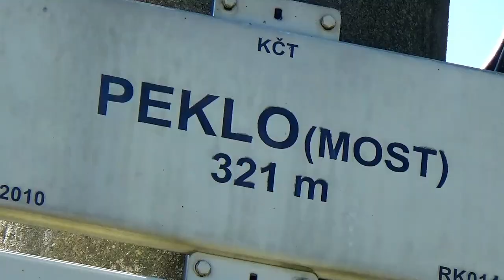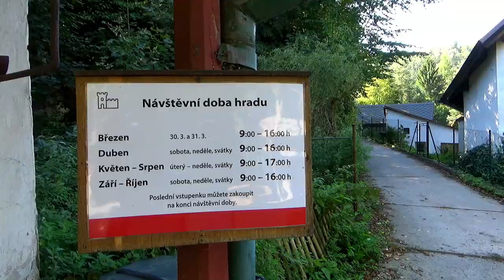Přes Peklo na hrad Litice nad Orlicí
Konec léta je hodně slunečný a chladný, ráno už se teplota pohybuje kolem 10C. Rozhodli jsme se poslední letní den udělat ještě delší vyjížďku. Trasu jsem naplánoval pod Orlické hory v oblasti Česká Třebová, Žamberk, Litomyšl. Pro rychlejší přesun, jsme ráno jeli po dálnici a rychlostní silnici až k Moravské Třebové. Potom už jen klikaté silnice. První zastavení byl kostel Nanebevzetí Panny Marie v obci Šedivec. Druhým bodem byla Tyršova rozhledna v Žamberku. Velmi zajímavá stavba a jdou krásně vidět severní hory. Po velice pěkných klikaticích jsme zamířili k nejsevernějšímu bodu dnešního dne. Je jím silniční krytý dřevěný most v PEKLE. No nejeďte do pekla :-) Poté už jsme se začali vracet a mířit na hlavní bod dnešního dne hrad Litice nad Orlicí. Pomalu se začalo i oteplovat, vyndali jsme teplé vložky z oblečení a vydali se do kopce, kde jinde by ten hrad mohl stát. Posledním zastavením už cestou zpět, jsme měli kamenný most v Osíku ze 14 století. Jsou na něm dvě sochy, sv. Václav a sv. Antonín Paduánský.

Cleric - Clouds